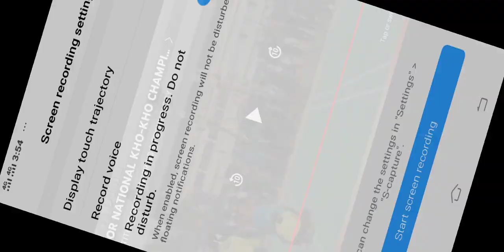Final Match Maharashtra Vs Delhi Kho - Kho match for junior - 18+ (part-1) like and subscribe 👍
Final Match Maharashtra Vs Delhi Kho - Kho match for junior - 18+ (part-1)👍👍👍👍👍👍👍👍👍👍👍👍